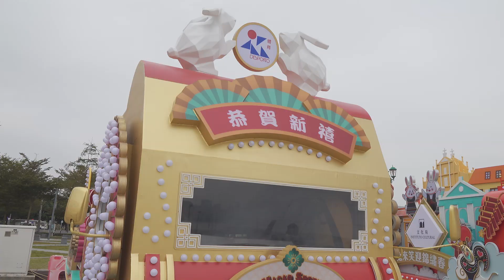【新聞局】新春花車展覽